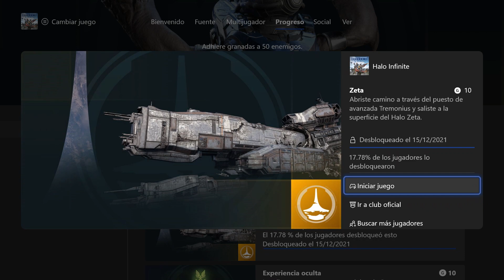HALO INFINITE LOGRO ZETA